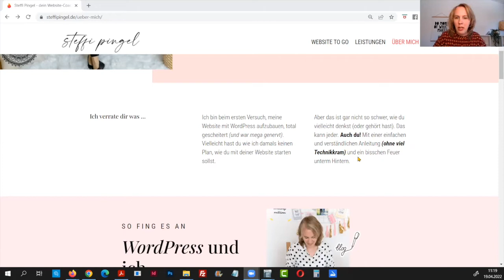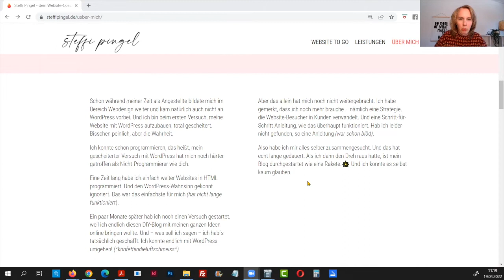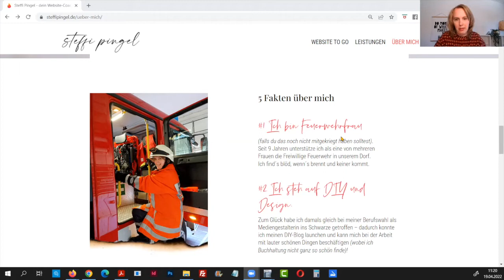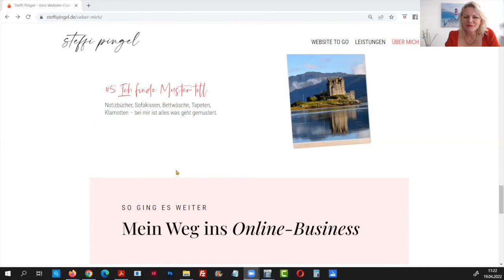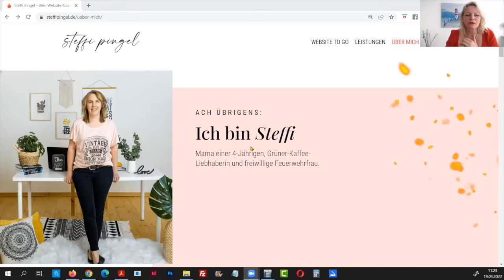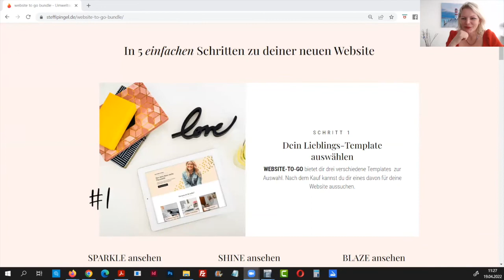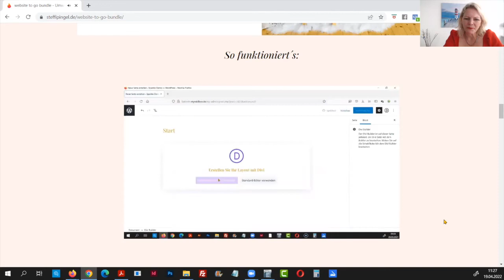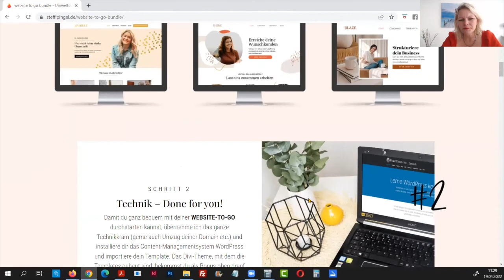Webseite als Personenmarke mit Steffi Pingel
Onlinebusiness-Mentorin: Dein erfolgreiches Onlinebusiness starten!

Was brauchst du eigentlich für eine eigene Webseite? Und wie gewinnst du damit Kunden?
Na, du brauchst eine Webseite für eine Personemarke, überzeuge auf dem Markt durch Persönlichkeit:

Mehr dazu erfährst du im Talk mit Steffi Pingel

 Sei ein Leuchtturm, kein Teelicht!® Deine Jyotima